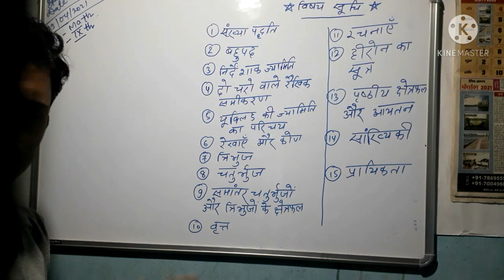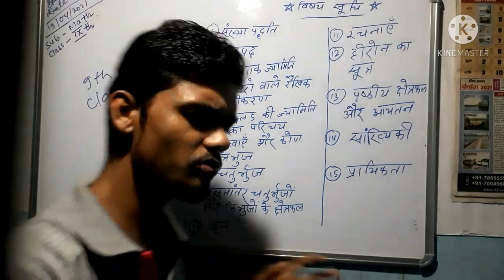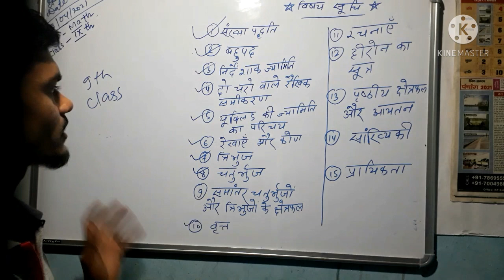youtube video #-DrgUL8Fg38